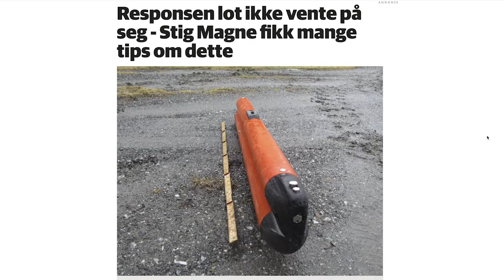Torpedo looking thing